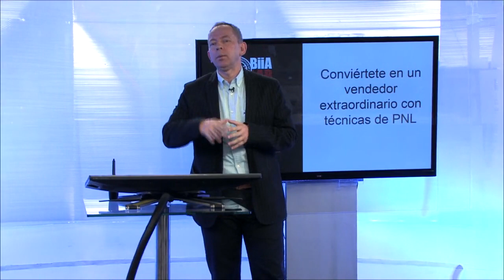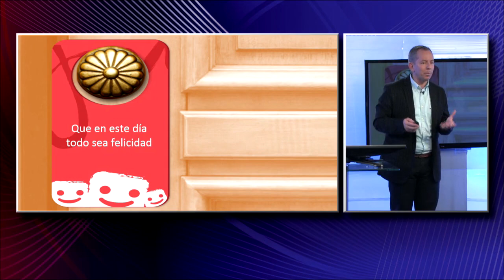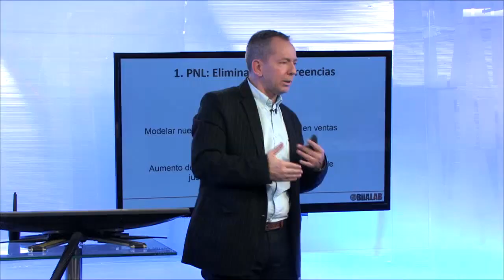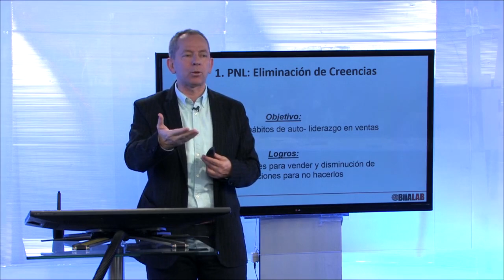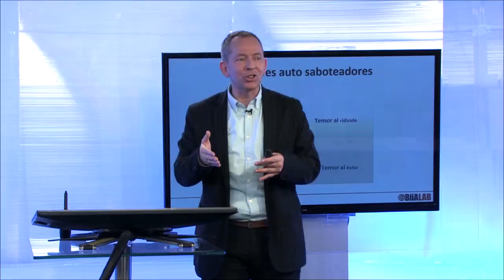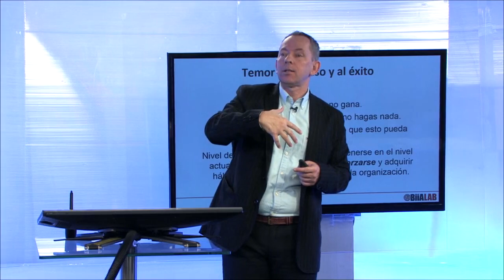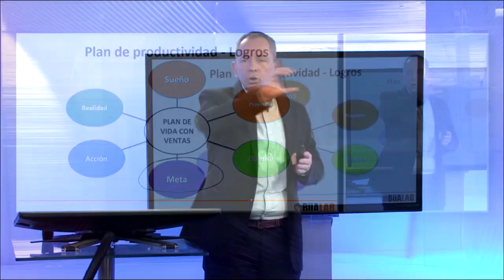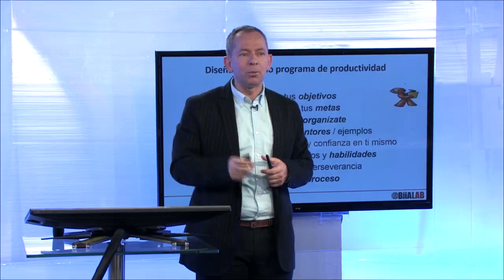Conviértete en un vendedor extraordinario con Jorge Martínez Parte 1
No se trata de convencer a la gente de que haga cosas que no quiere hacer, sino de ayudarles a conseguir lo que quieren.

La venta es una habilidad que se puede aprender, y con el maestro adecuado se puede dominar. En este vídeo, Jorge Martínez comparte su sabiduría sobre y te enseña como ser un vendedor extraordinario comprendiendo a tu cliente y dándole lo que necesita.